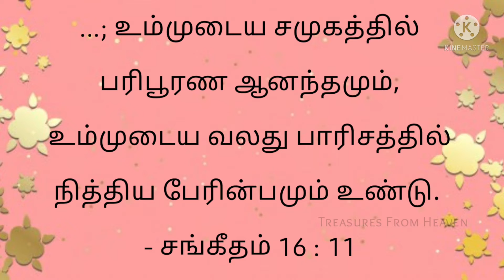Today's Bible verse in tamil | God's verse today | daily verse